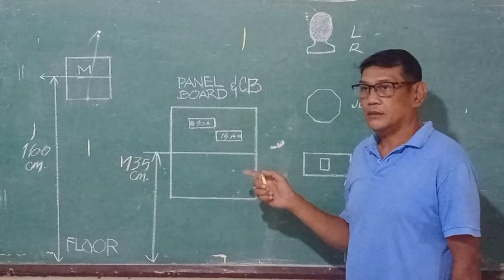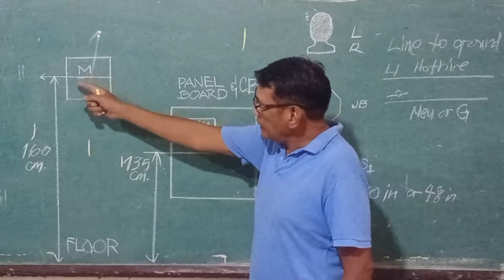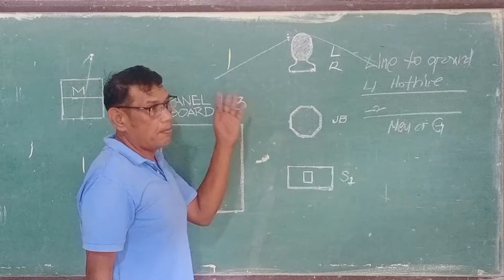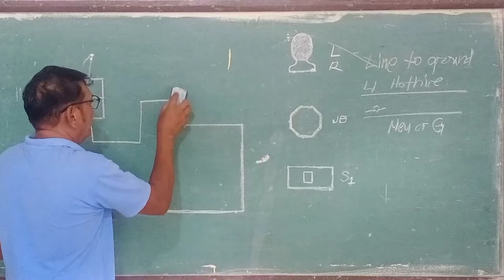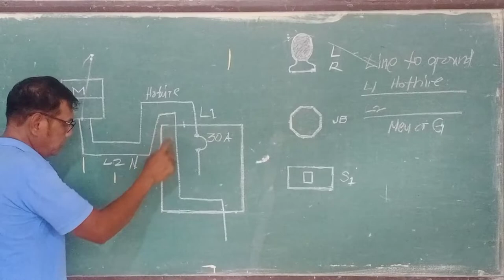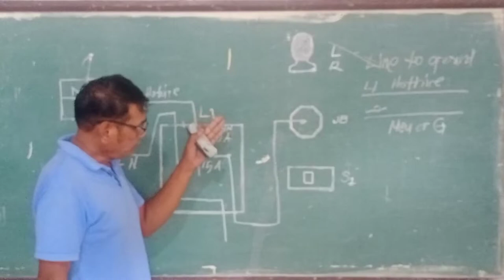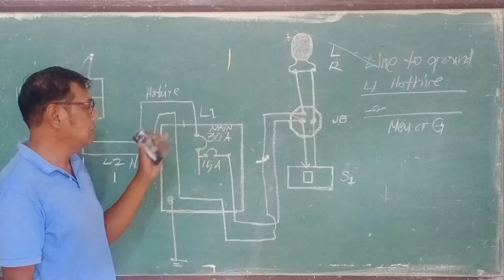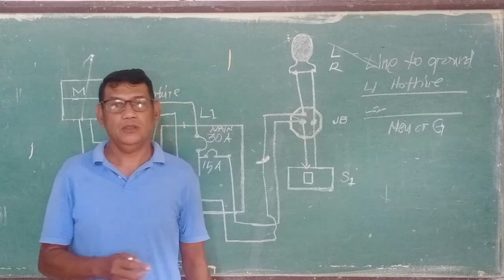DIY: How to Install Panel Board and Circuit Breaker Part 2